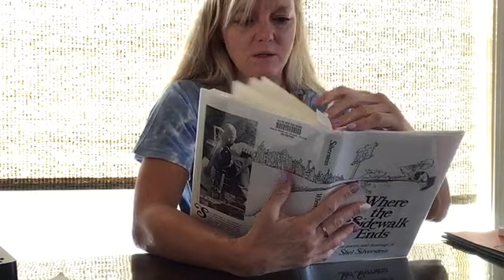Where the Sidewalk Ends part 2 by Shel Silverstein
Where the Sidewalk Ends read aloud by Shel Silverstein